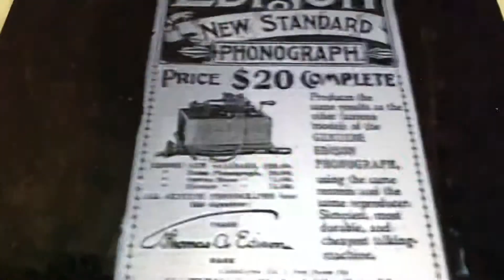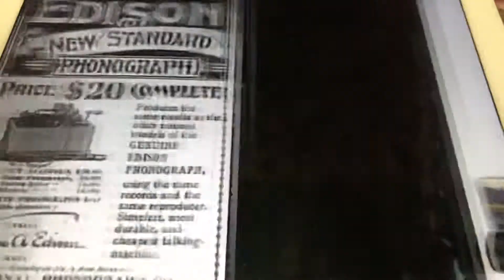Pet names Ada jones & Billy Murray